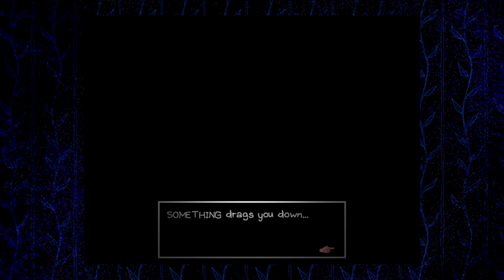Omori - Part 15